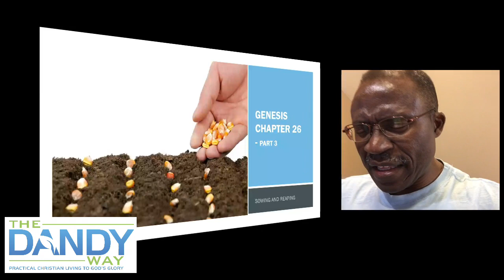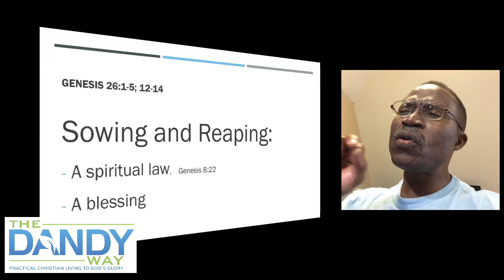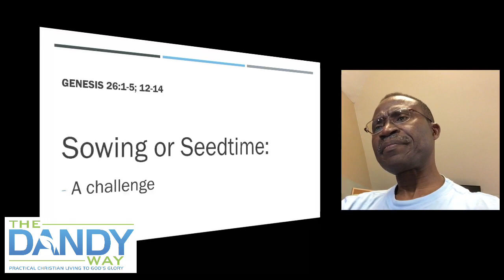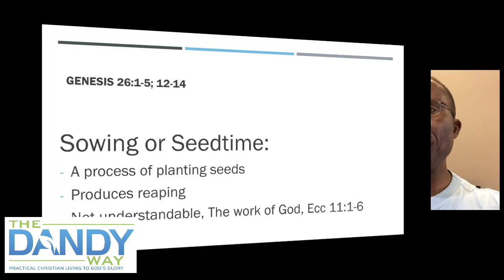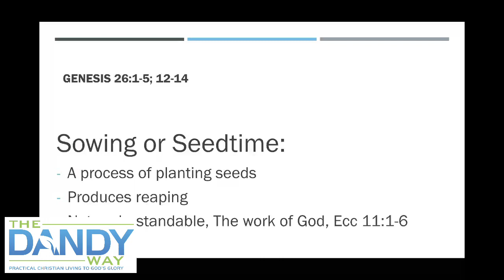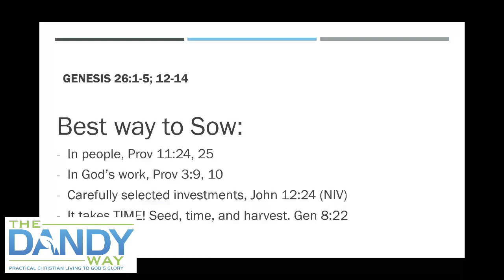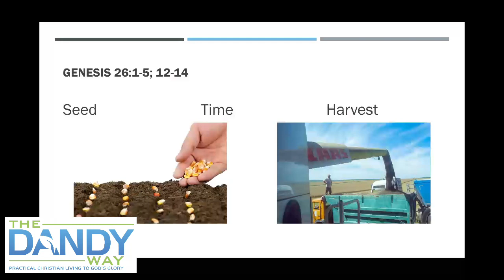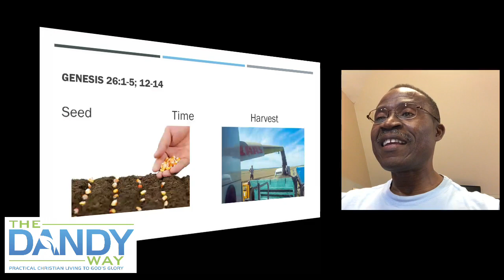Genesis 26 - Part 3. Sowing and Reaping.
Isaac Sowed and Reaped. We Can All Do The Same, And Get The SAME Results!